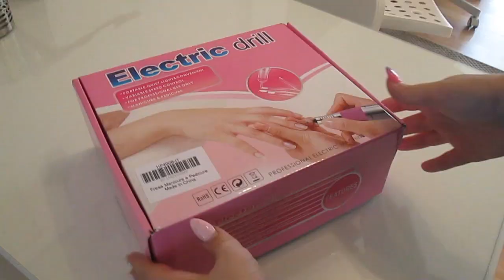Revue/Démo Ponceuse à ongles Amazon JSDA | Melissa Easy Nails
⇊ La liste des produits cités dans la vidéo est dans la barre d'info, clique sur "PLUS"
DES QUESTIONS?
Posez les moi en commentaire sous la vidéo et non par e-mail SVP.
Merci d'avance :-)
PRODUITS
Ponceuse Noire Amazon JSDA  (le lien n’est plus correct)

Certains produits cités peuvent être des produits reçus gratuitement mais ne changent en aucun cas mon avis qui reste 100% honnête.
MUSIQUE
HAPPY PLACE
Les commentaires suivants serons supprimés et son auteur susceptible d'être bloqué
Insultes • envers les autres ou moi-même
Propos dénigrants envers mon travail
Les spams • les pubs
Les "first" • "likez si ceci si cela"
❤ Merci pour votre soutien! Bisous Bisous ❤